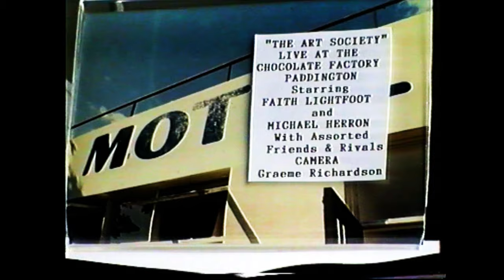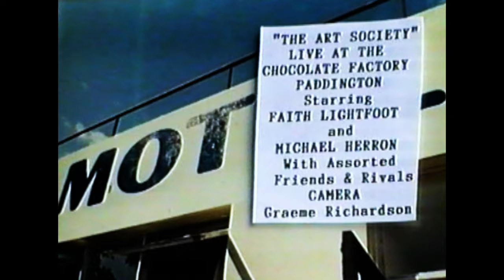WONDER WHY - A Song By LUKE ROBINSON